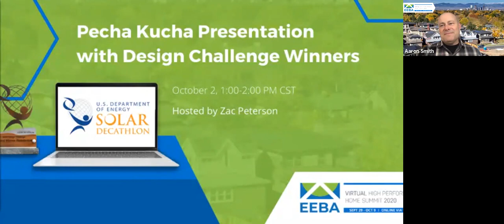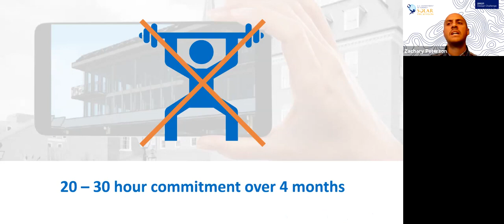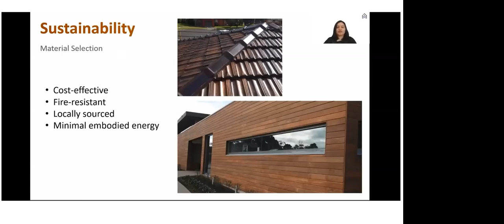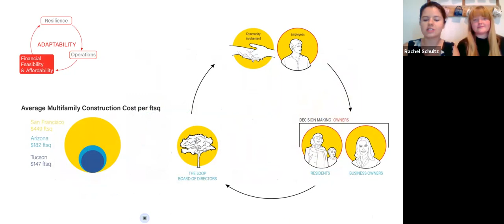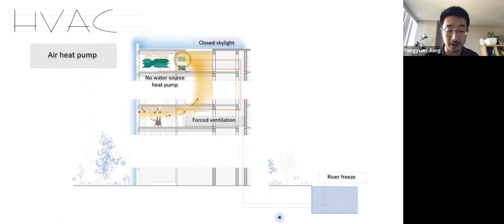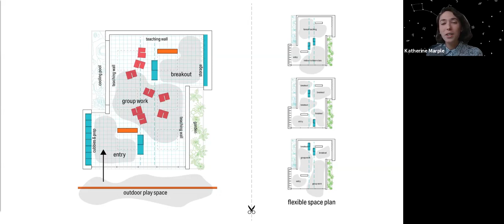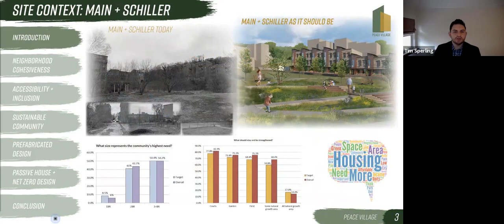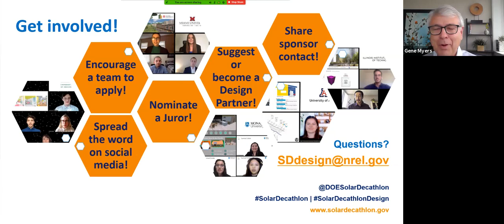Pecha Kucha Presentation with Solar Decathlon Design Challenge Winners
The Solar Decathlon Pecha Kucha session is back! This year's session brings you a selection of rapid-fire, 7-minute presentations highlighting innovative high-performance building designs from the 2020 Solar Decathlon Design Challenge winners. Students will bring to the stage noteworthy lessons learned through the design process and share innovative high-performance building strategies. This session provides attendees with the opportunity to gain a broad understanding of important aspects of high performance building design from the unique perspective of young building professionals.

Learning objectives:

- Understand the value of the Solar Decathlon Design Challenge competition in training the future generation of builders.
- Learn innovative design strategies from this year’s winning student design teams.
- Gain inspiration from the next generation of building professionals.
- Introduce low-risk opportunities for builders to explore zero energy building design.